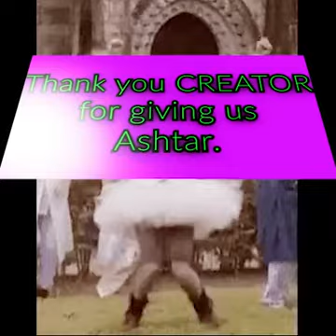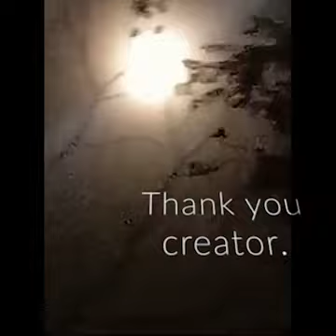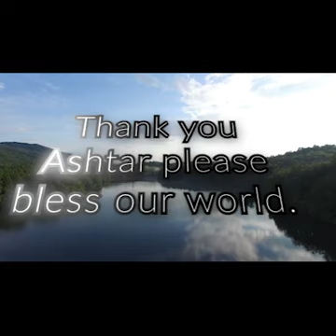Ashtar lough at there stories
some where  in the universe, probably every where there laughing at you.